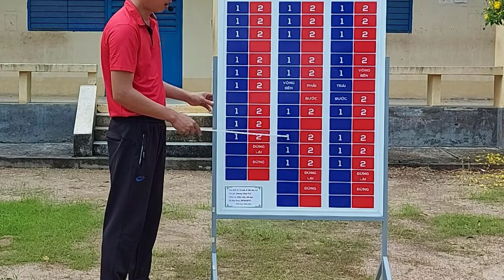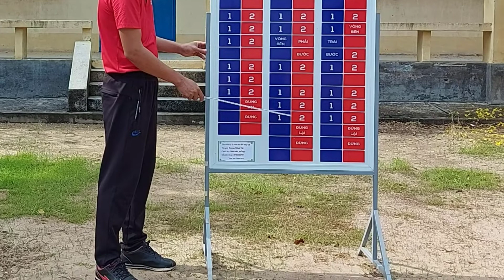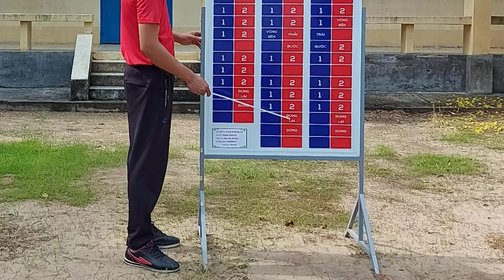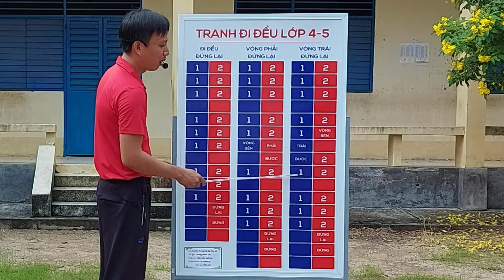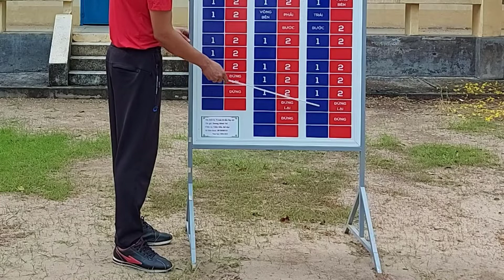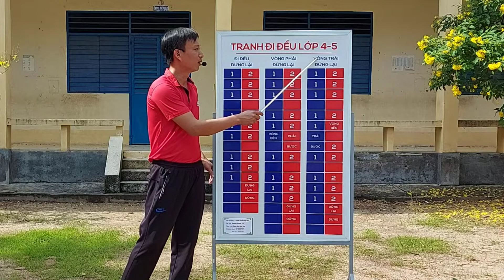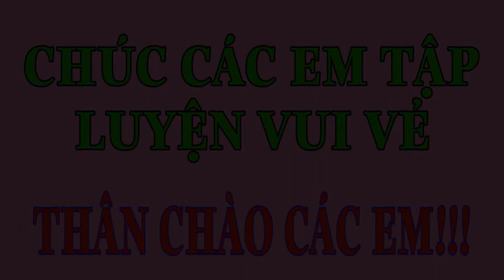Thể dục lớp 4. Đi đều, đi đều vòng phải đứng lại, đi đều vòng trái đứng lại.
Chương trình Giáo dục thể chất lớp 1. Sách Chân trời sáng tạo.

Chương trình Giáo dục thể chất lớp 2. Sách Chân trời sáng tạo.

Do tình hình dịch bệnh Covid-19 diễn biến phức tạp, các em không thể đến trường học trực tiếp được. Vì vậy các thầy thể dục trong nhà trường sẽ làm video hướng dẫn các em tập luyện và học trực tuyến trên Google Meet.
Các em học sinh cùng quý vị phụ huynh học sinh thông cảm, để chúng ta cùng nhau chung tay, cố gắng vượt qua hoàn cảnh khó khăn này nhé!
Các em nhớ chia sẽ video này cho các bạn để cùng nhau học nhé!
Thân chào các em!
Xem clip và ủng hộ kênh bằng cách đăng ký và bấm nút chuông 🛎để nhận video mới nhất!!! ❤❤❤ Thanks 😍😍😍